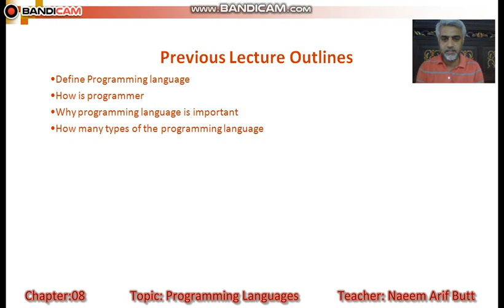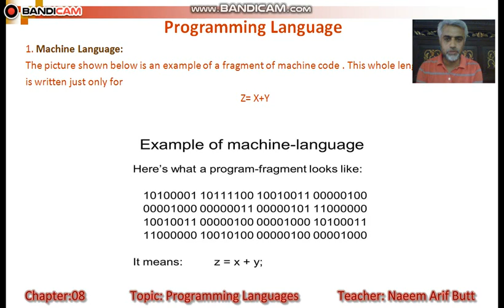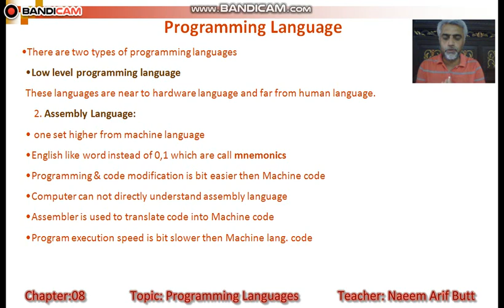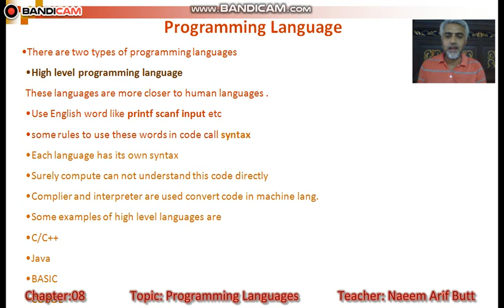ICS Part-2 Chapter 8 Topic Programming language Part-1/3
This video lecture include programming LowLevelLanguages Machine Language assembly Language